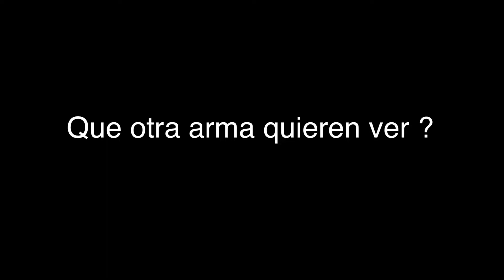Bullet Force - M40A5 Sniping Clips #1